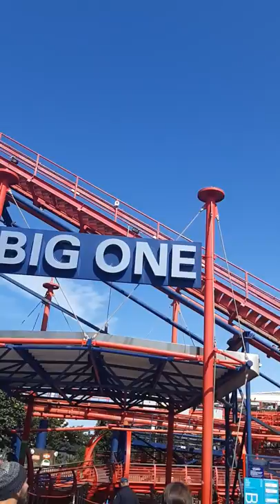Blackpool Pleasure Beach 1